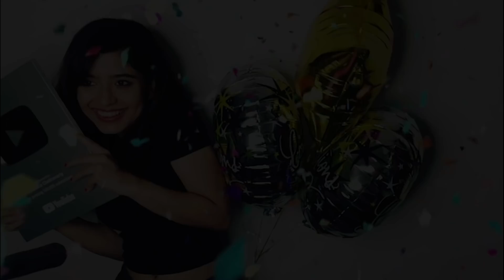TOP 5 BEST EYESHADOW PALETTES | Starting at Rs150 | Anindita Chakravarty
Products mentioned:
wet n wild eyeshadow palette:
ALTERNATIVE of NYX eyeshadow palette (its out of stock)

aninditachakravarty,anindita,makeup,anindita chakravarty,top 5,best,eyeshadow,palettes,starting,at,Rs150,for,beginners,best eyeshadow palettes,drugstore eyeshadow,indian,youtuber,hindi,thatquirkymiss